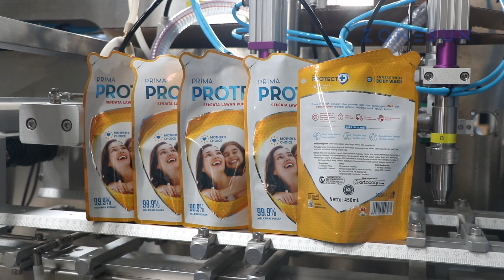ZONESUN Pouch Bag Packing Machine ZS-AFS03